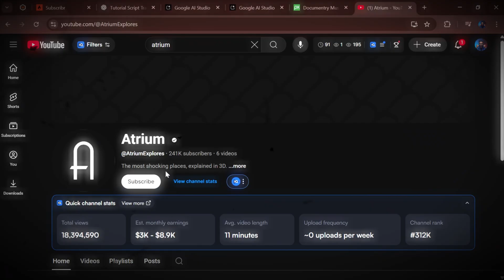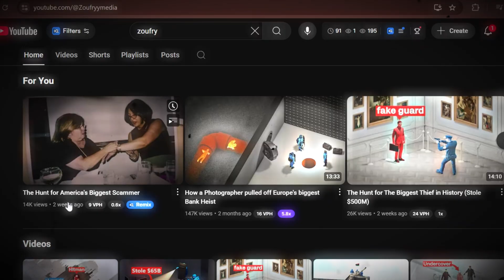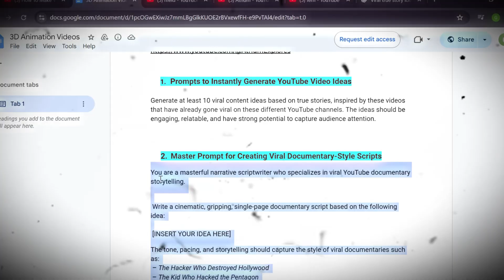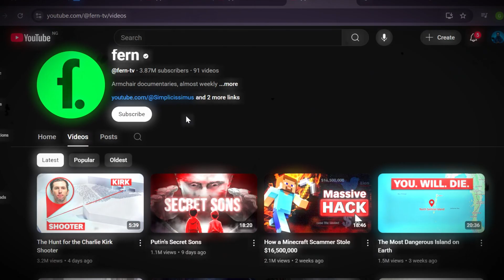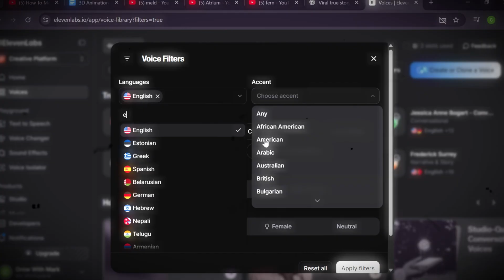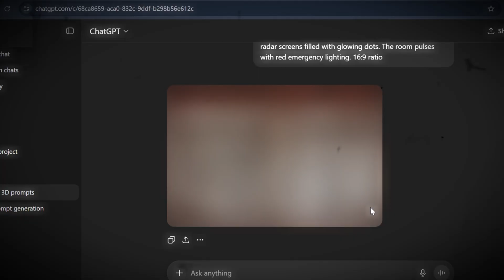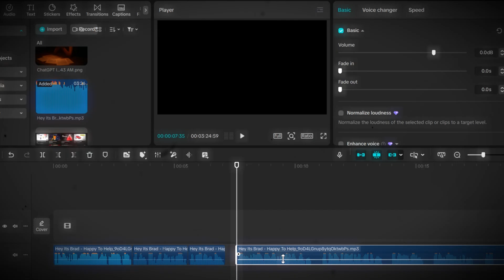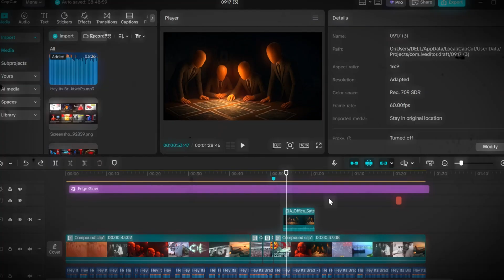How To Make VIRAL 3D Animation Videos With AI Tools (Full FREE Course)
Hashtags for Viral Reach

About Video:
In this Full Free Course, I’ll walk you step by step on how to create professional-quality 3D animations using the best AI tools available right now. Whether you’re a beginner or advanced creator, this tutorial will give you everything you need to start producing animations that grab attention and go viral on YouTube, TikTok, and Instagram.

🎬 What You’ll Learn in This Video:
✅ The best free AI tools for 3D animation
✅ How to generate 3D characters & environments effortlessly
✅ Easy tips to make your animations cinematic & engaging
✅ How to edit, render & optimize animations for YouTube
✅ Secret strategies to make your videos go viral fast